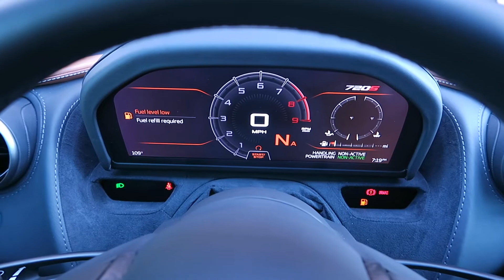#2414 | 2018 McLaren 720S | For Sale Scottsdale, AZ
VIN: SBM14DCA5JW000604